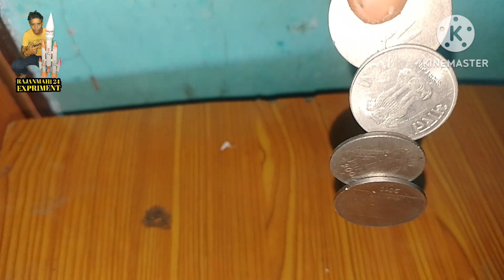Amazing next magnet 🧲 magic Expriment very simple/experiment magnet#